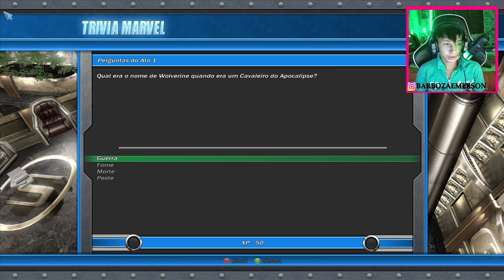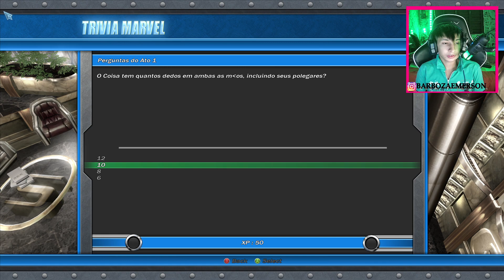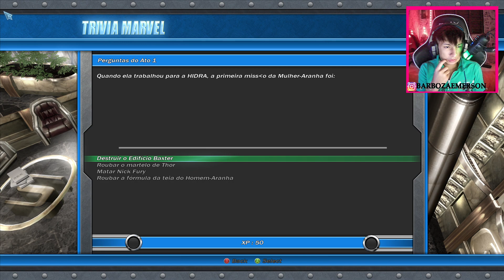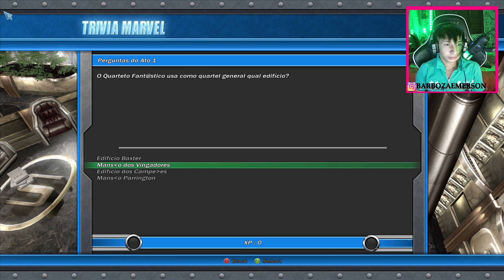MARVEL ALLIANCE !! TORRE STARK !! PARTE 3